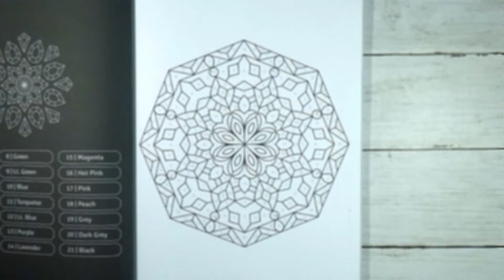50 Diamond Mandalas CBN | Speed Colour #5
Colouring obsessively. Relax and enjoy!

50 Diamond Mandalas Color By Number book
Stabilo Pen 68, set of 30